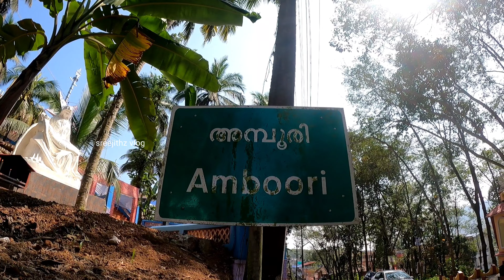Kottayam Kunjachan film location|Mammootty best ever movie|കോട്ടയം കുഞ്ഞച്ചൻ സിനിമ ലൊക്കേഷൻ|Amboori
Kottayam Kunjachan is a 1990 Indian Malayalam-language action-comedy film directed by T. S. Suresh Babu and written by Dennis Joseph, loosely based on a novel by Muttathu Varkey. It stars Mammootty in the title role as Kunjachan, with Ranjini, Innocent, KPAC Lalitha, Sukumaran, Babu Antony, and Prathapachandran appearing in supporting roles. It was a huge commercial success.